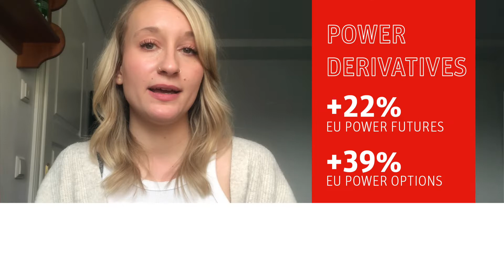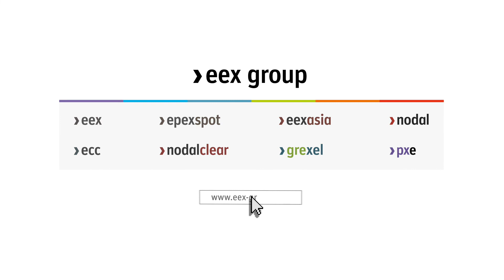EEX Group Monthly Report - January 2022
Our Monthly Volumes for January 2022 have  been released, this month Clara Steffes from EEX’s press team will guide you through the highlights. 🎥